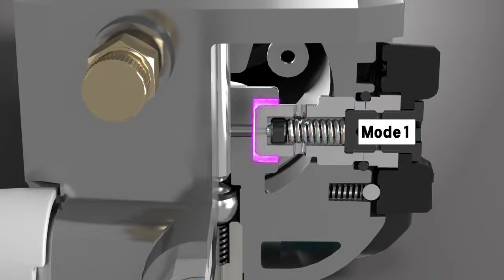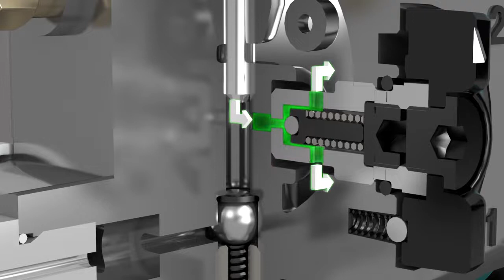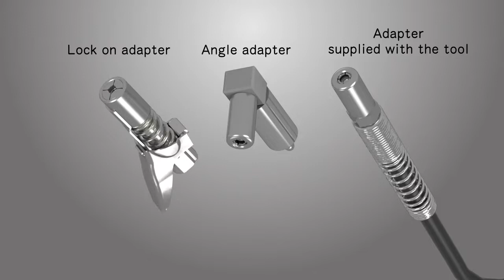Makita Cordless Grease Gun DGP180